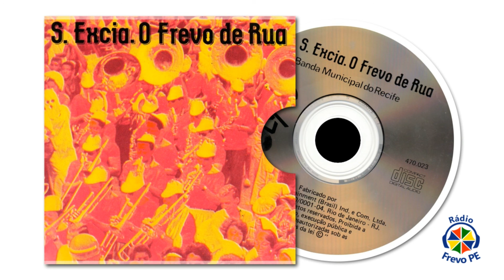Esquenta Mulher - Banda Municipal do Recife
Faixa integrante do álbum S. EXCIA. O FREVO DE RUA. Gravado pela Banda Municipal do Recife. Regência do Maestro Luís Caetano.

INTEGRAM O ÁLBUM
01. Vassourinhas - Matias da Rocha/Joana Batista
02. Pilão Deitado - Lourival Oliveira
03. Fabuloso - Miro
04. Alô Recife - Formiga
05. Fogão - Sérgio Lisboa
06. Tim-Tim Por Tim-Tim - João Victor
07. Olhe Aí - Manuel Gadelha
08. Não Há Problema - Jones Johnson
09. Eu e Você - Zumba
10. Três da Tarde - Lídio Macacão
11. Cheguei Na Hora - Eugênio Fabrício
12. Perna de Pau - Zumba
13. Apois Tá Certo - Antônio G. Albuquerque
14. Corisco - Lourival Oliveira
15. Desplanaviado - Leôncio Rodrigues
16. Levanta Poeira - Levanta Poeira
17. Duas Épocas - Edson Rodrigues
18. Esquenta Mulher - Nelson Ferreira

Observação:
Esse canal não recebe monetização. Seu conteúdo, se monetizado pelo YouTube, é em favor dos detentores dos direitos autorais das gravações